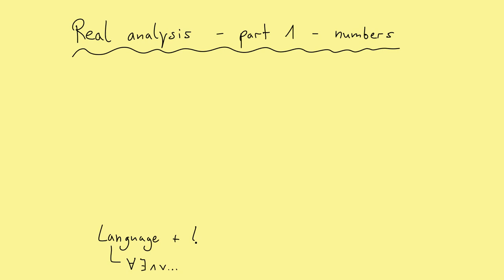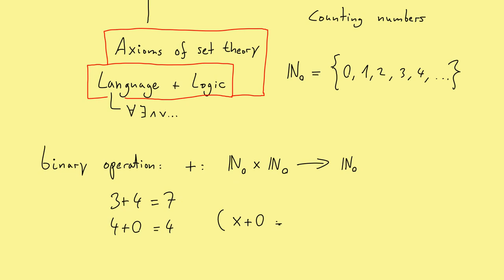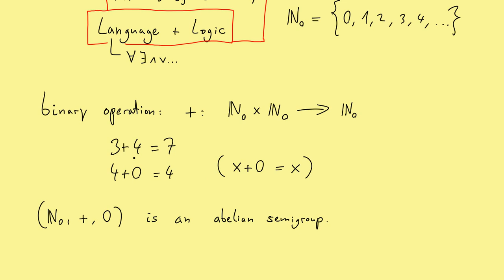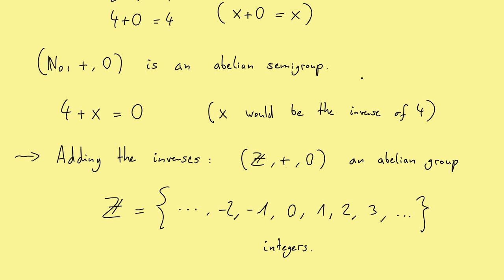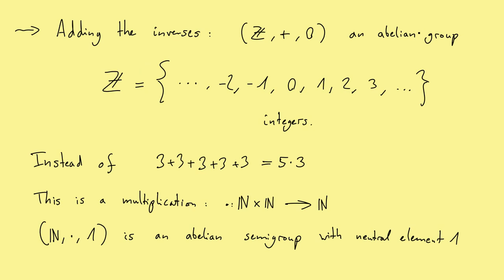Real Analysis - Numbers (a short overview)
There you also find a new "part 1".

This is my video series about Real Analysis. I hope that it will help everyone who wants to learn about it.

Here, I present the first video in my Real Analysis series. It is all about numbers by showing the path to the real numbers, which we will need in this course.

I explain the natural numbers, the integers and the rational numbers.

I apologise for my pronunciation. The focus is on the mathematics and not my English skills :)

(This exercise fits to lectures for students in their first year of study: Mathematics for physicists, Mathematics for the natural science, Mathematics for engineers, Linear algebra and so on)